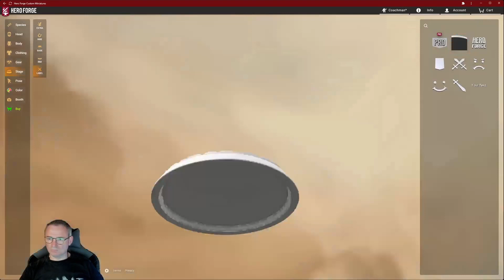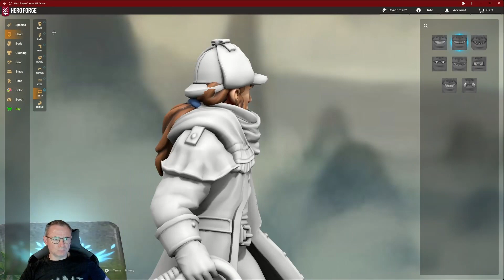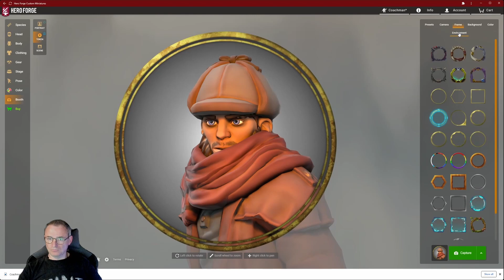The Coachman (Short)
A sped up video of the creation of a character in Hero Forge.

The character is an NPC in the role-play game Vaesen by Free League publishing. The Coachman is a hired member of staff, there to ferry the characters from their growing headquarters.

All of the Hero Forge shorts (to see a full build compressed in to a few mins) are in this playlist